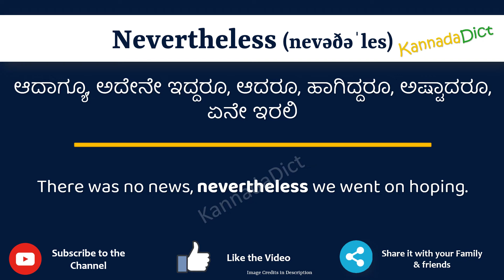Nevertheless Meaning in Kannada | Nevertheless in Kannada Dictionary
In this video, we will understand the meaning of Nevertheless in Kannada and learn the pronunciation of Nevertheless in Kannada.

 That is, you will understand Nevertheless meaning in Kannada as well as how to speak Nevertheless in Kannada,

What is the proper way to speak Nevertheless in Kannada?

So, Let’s learn the word Nevertheless in Kannada in just one minute.

Let’s, understands Nevertheless examples in Kannada